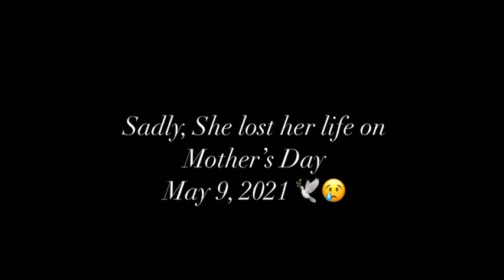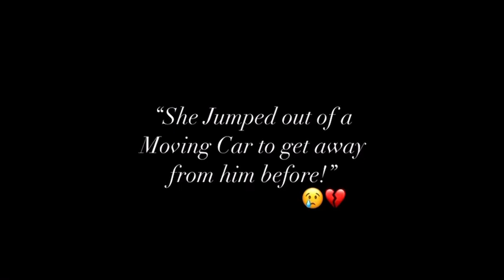Wilanna Bibbs Jumped out of a Moving Vehicle to get away from WhoisJWright | (Part 1)